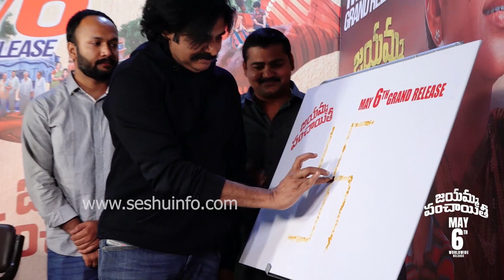Jayamma Panchayathi Trailer Launch By Pawan Kalyan | Suma Kanakala | M.M.Keeravaani | Films Adda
Watch : Jayamma Panchayathi Trailer Launch By Pawan Kalyan Suma Kanakala M.M.Keeravaani Films Adda